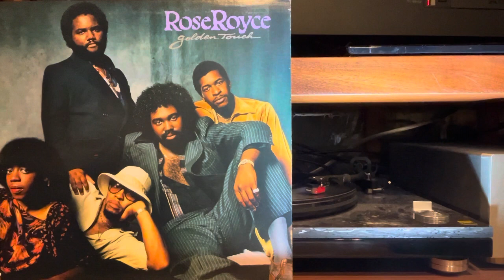ROSE ROYCE - Love Is In The Air - 1980 WHITFIELD